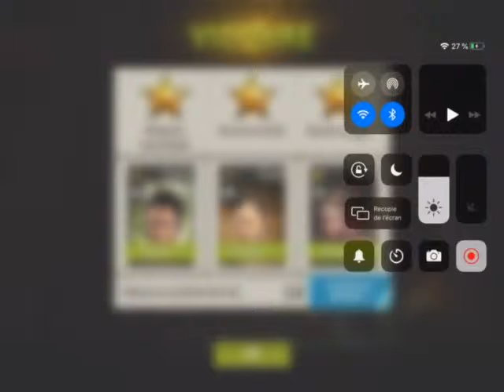TWD The No Man’s Land - Dans la nuit noire - L’étroit chemin / The narrow path (35.2)